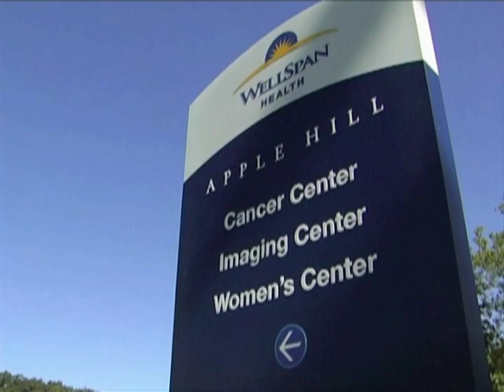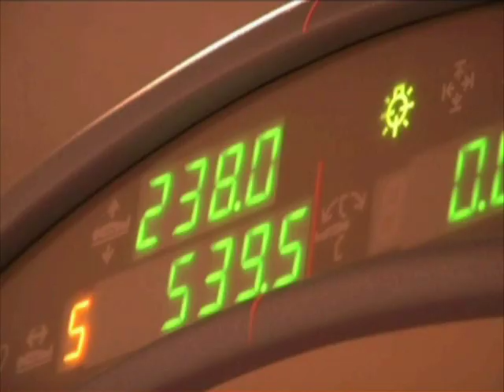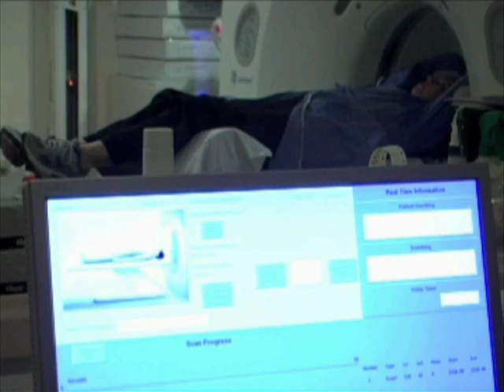Breast Cancer Radiation Therapy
Learn about the radiation therapy provided at WellSpan for breast cancer patients and hear first hand patient experiences.